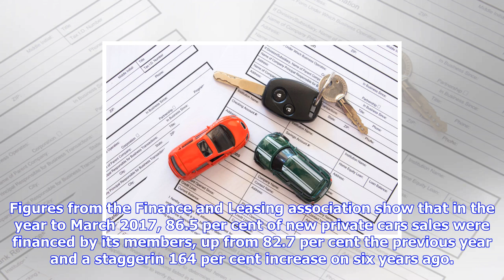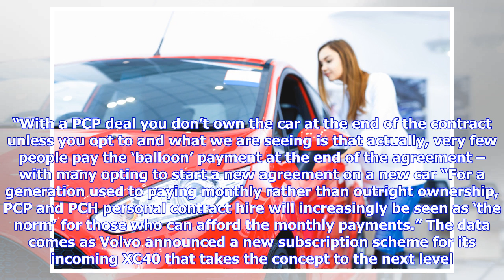Breaking News | Young britons becoming a nation of "pay monthly" motorists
Young britons becoming a nation of "pay monthly" motorists

A generation gap is opening between car buyers in the UK, with younger motorists more likely to embr...